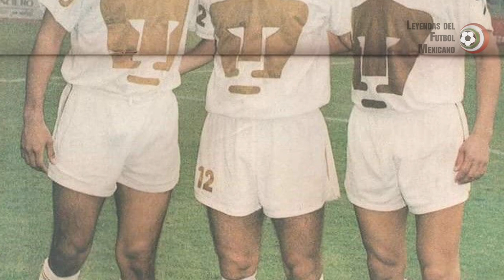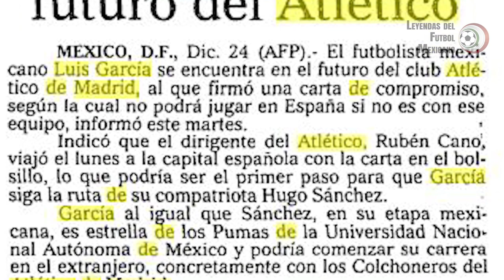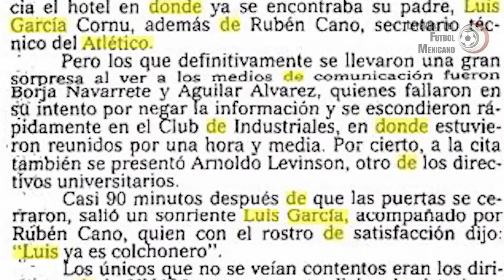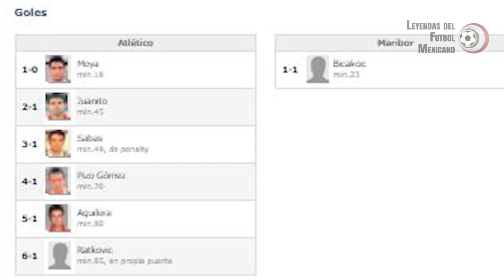LUIS GARCÍA, el gran delantero que tomó apresuradas decisiones (1986-2000)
Hoy es internacionalmente conocido por sus profundos análisis en televisión, haciendo pareja con Cristian Martinolli desde hace casi 20 años.

Sin embargo durante la década de 1990 fue un prolífico centro delantero, que rompió muchísimas redes mexicanas y extranjeras, jugando incluso con uno de los grandes de España.

Un futbolista ágil, que usaba las dos piernas para definir, especialista desde los once pasos, con una excelente visión táctica del deporte y una pasión pocas veces vista. Así fue Luis García, una Leyenda del Futbol Mexicano.

¿Hasta dónde crees que hubiera llegado si no se hubiera marchado del Atlético de Madrid? ¿Consideras que Luis García está dentro de los mejores 10 delanteros de la historia de México?

Déjamelo saber en tus comentarios.

@LuisgarciaMx este es el homenaje que te dedicamos; nos encantaría entrevistarte y platicar sobre toda tu trayectoria, avísanos si tienes oportunidad 😃

MOMENTOS CLAVE:
0:00 Historia de Luis García
1:20 Luis García en Pumas
1:56 Final 1987-88
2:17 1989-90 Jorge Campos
2:32 Luis García temporada 1990
3:21 Liguilla 1990
5:42 Final América vs Pumas ida
7:20 Final América vs Pumas vuelta
8:13 Debut de Luis García en Selección
9:38 Luis García al Atlético de Madrid
11:44 Recopa de Europa
14:32 Gira en México con el Atlético de Madrid
14:46 México vs Atlético de Madrid
17:54 Luis García abandona el Atlético de Madrid
18:17 Copa del mundo USA 94
18:36 Goles de Luis García en México vs Irlanda
19:38 Luis García en Real Sociedad
19:48 Luis García en América
19:55 Torneo Rey Fahd
20:12 Primer Gol con América
20:18 Liguilla 1994-95
20:38 Copa América 1995
21:18 Liguilla 1995-96
21:36 Copa Oro 1996
22:41 Luis García en Atlante Invierno 97
23:30 Convocatoria al Mundial Francia 1998
23:53 Luis García en Chivas
24:13 Liguilla Invierno 98
25:35 Luis García en Morelia
26:02 Ultimo Partido y anuncio de retiro

Narración y guión: Eder Bayuelo
Edición: Leonardo Bayuelo

Si ustedes desean hacer sus propios videos y necesitan música libre de derechos, les dejo un link de invitación; si se registran con el mismo nos ayudan mucho, por supuesto